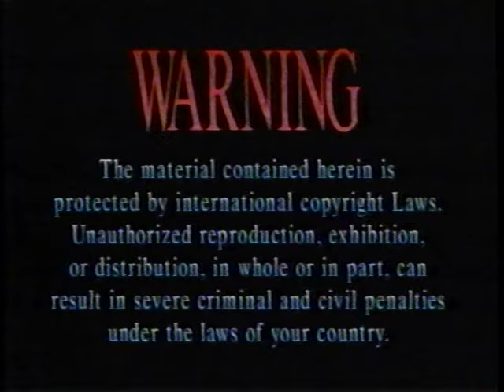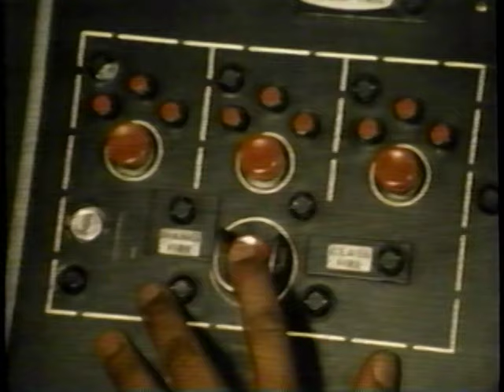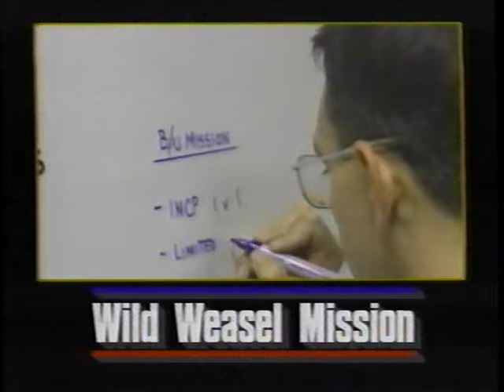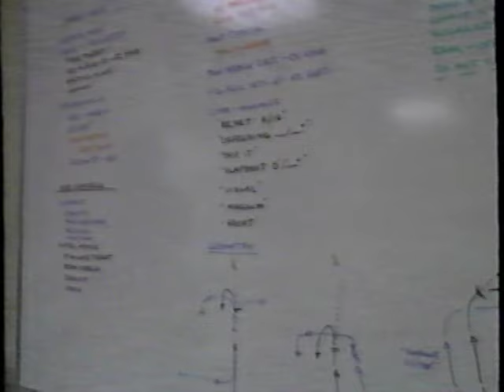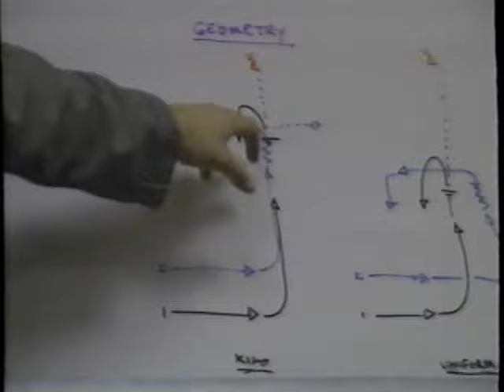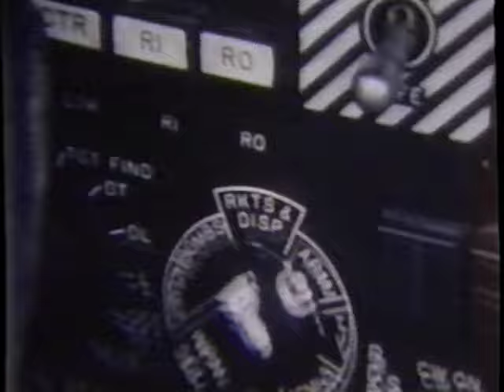Firepower Wild Weasels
FirePower by Simitar Video Ordnance 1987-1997 Volume 2 Number 2